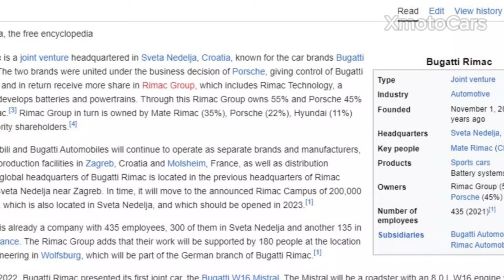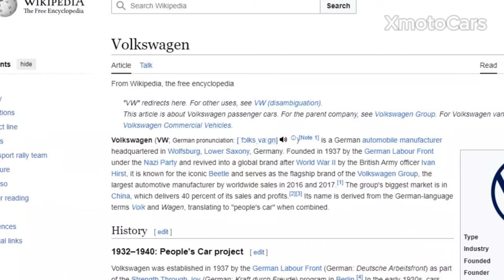Bugatti-SPARTACUS // Bugatti's Next Move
Step into the future with Bugatti SPARTACUS, the highly anticipated next move by the iconic luxury brand "Bugatti's".

Today, we delved into the exciting transformations happening at Bugatti, from a change in ownership to the anticipation of their groundbreaking Chiron successor.
But hold on tight because there's a rumor buzzing around the automotive world – Bugatti might just be stepping into the realm of hyper SUVs!

If you enjoyed diving into the exciting possibilities awaiting Bugatti's SUV venture, don't forget to hit that like button, subscribe for more thrilling automotive updates, and share your thoughts in the comments below! 🌟